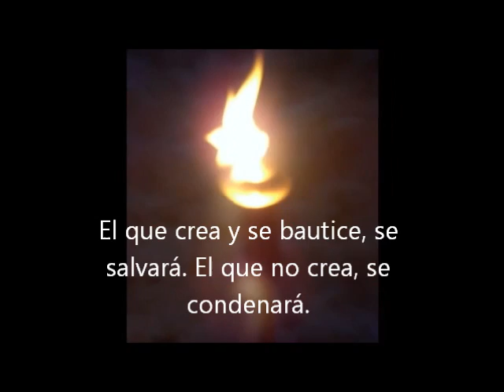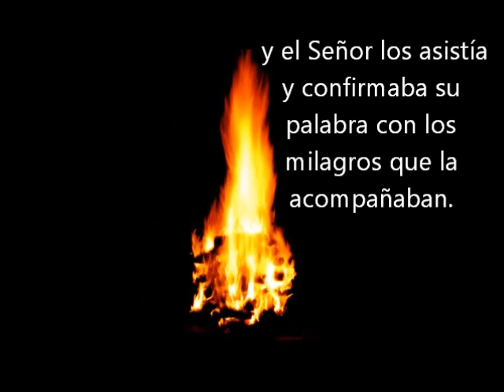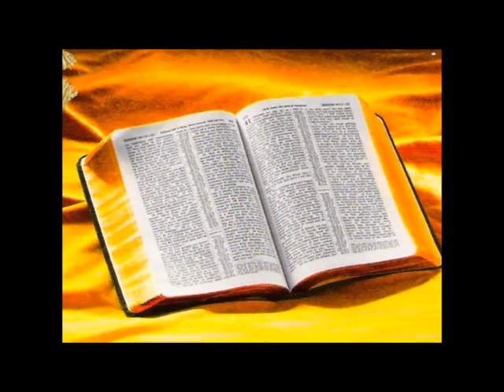Jueves de la Sexta Semana de Pascua-17 de mayo-2012-B-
Entonces les dijo: "Vayan por todo el mundo, anuncien la Buena Noticia a toda la creación.
El que crea y se bautice, se salvará. El que no crea, se condenará.
Y estos prodigios acompañarán a los que crean: arrojarán a los demonios en mi Nombre y hablarán nuevas lenguas;
podrán tomar a las serpientes con sus manos, y si beben un veneno mortal no les hará ningún daño; impondrán las manos sobre los enfermos y los curarán".
Después de decirles esto, el Señor Jesús fue llevado al cielo y está sentado a la derecha de Dios.
Ellos fueron a predicar por todas partes, y el Señor los asistía y confirmaba su palabra con los milagros que la acompañaban.